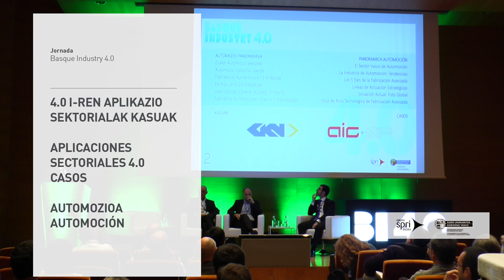Basque Industry 4.0 Meeting Point 2018-Aplicaciones sectoriales de la Industria 4.0-Automocion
Moderado por Asier Amrtínez (ACICAE), 2 empresas punteras del sector de la energía expusieron sus casos de aplicación de la Industria 4.0
- Iñigo Zaldua (GKN Driveline)
- Daniel Azkue (GKN Driveline)
- Mikel Lorente (CIE Automotive)